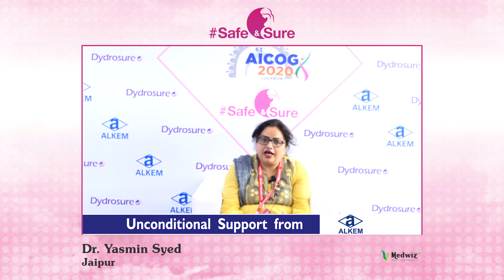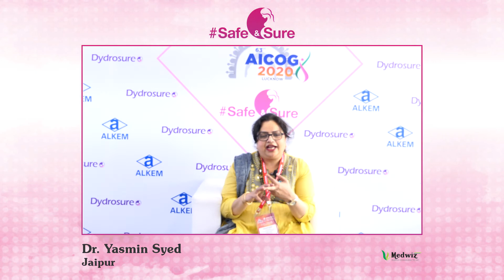In Conversation with Dr. Yasmin Syed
Healthy Society is made by Healthy Mothers, Listen to country's leading experts sharing tips on care during pregnancy.

Safe&Sure, Lets empower and spread awareness amongst women, about important issues that need to be taken across in the crucial period of their pregnancy.

Dr. Yasmin Syed from Jaipur, sharing a few healthcare tips for Women and Pregnancy.

Safe&Sure, Medwiz Healthcare#Dydrosure Alkem Mymessagetomypatients!